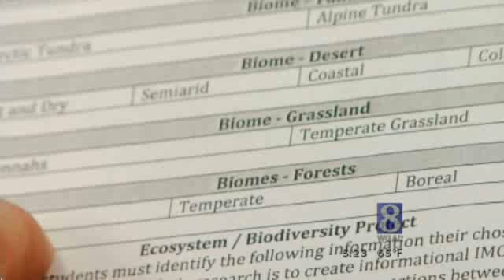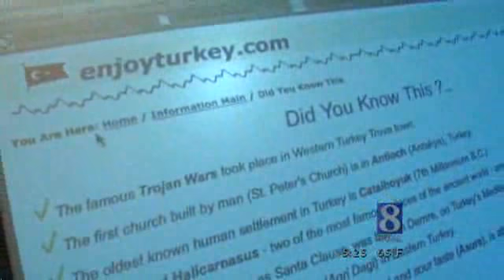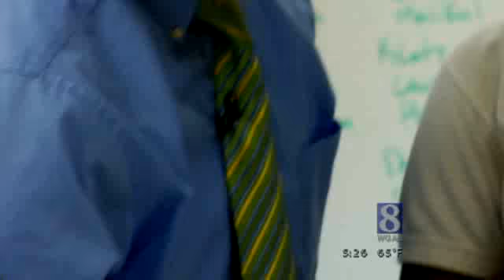Teacher Impact Award Winner -- Judd Pittman